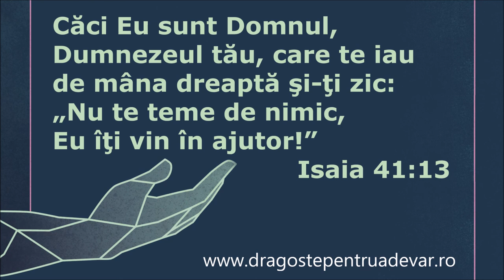Cristi Boariu - Tu ne-ai fost tărie-n vreme de nevoi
Muzică și versuri: Puiu Chibici
Dragoste pentru Adevăr